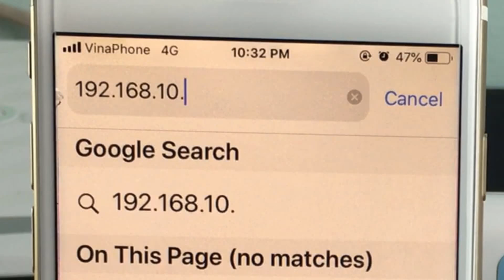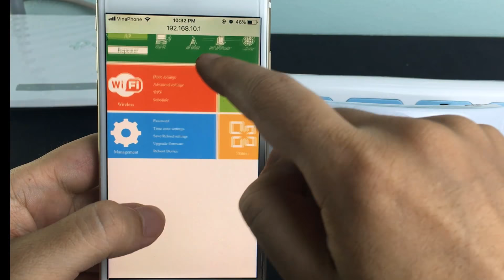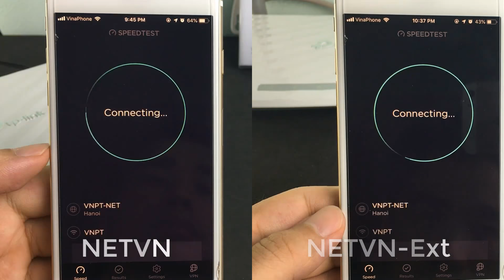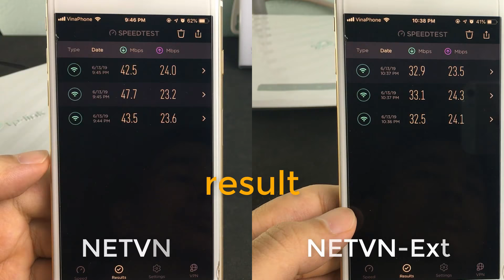WavLink : 192.168.10.1 ( | How to install WavLink repeater | NETVN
How to setup WavLink repeater. This video explains step by step how to set up a wifi extender called Wavlink
NETGEAR WiFi 6 Router